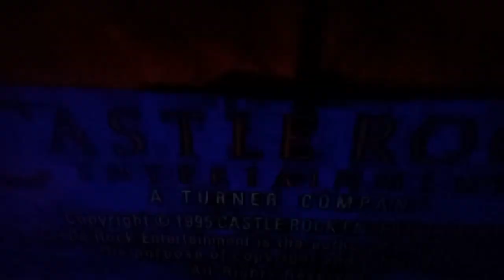Seinfeld ending credits vs intro on stage mix